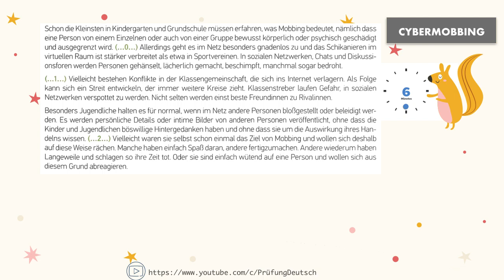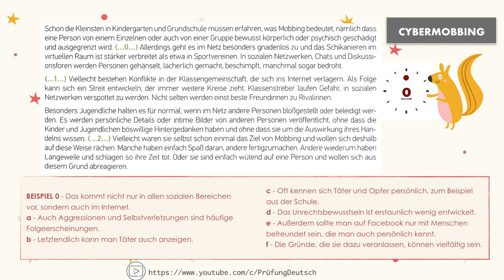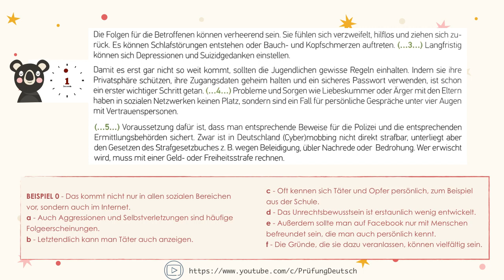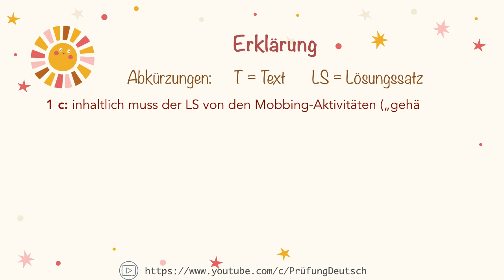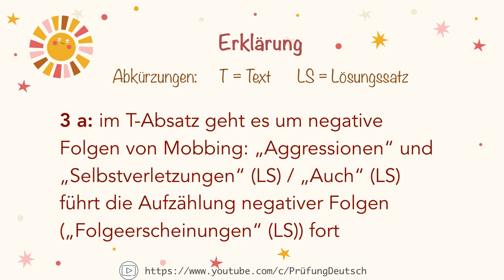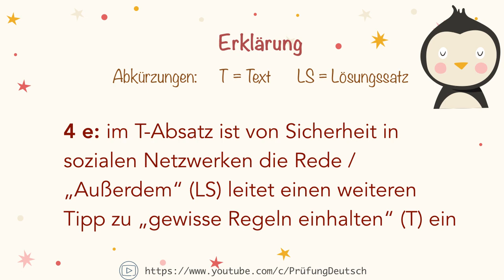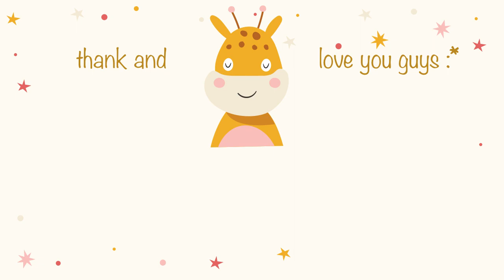B2 Lesen Teil 2 #3 mit ausführlicher Erklärung - Goethe Zertifikat Modelltest - Lösung und Stoppuhr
Hiermit findet ihr eine Übung des Modelltests B2 Goethe Zertifikat. Modul: Leseverstehen - Teil 2